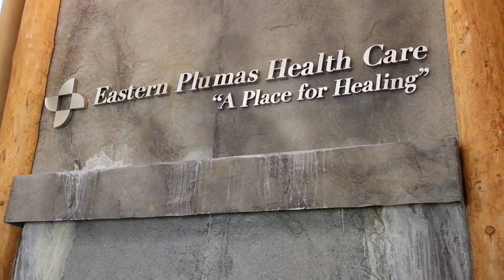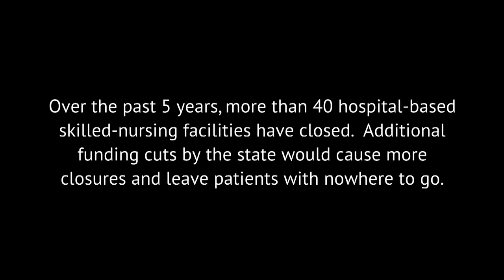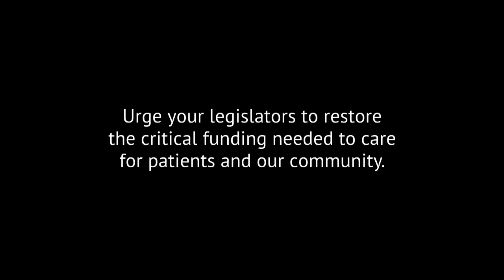Eastern Plumas Health Care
Eastern Plumas Health Care offers both short-term rehabilitation, including post-surgical rehabilitation and therapy, as well as long-term care.